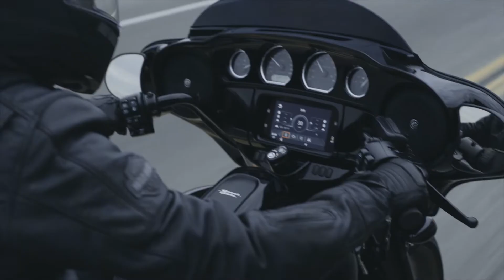Harley-Davidson 2022 - Street Glide ST & Road Glide ST - Performance Bagger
Mit der neuen Street Glide ST und Road Glide ST ergänzt Harley-Davidson seine Modellpalette am 26.01 um zwei starke Performance Bagger.